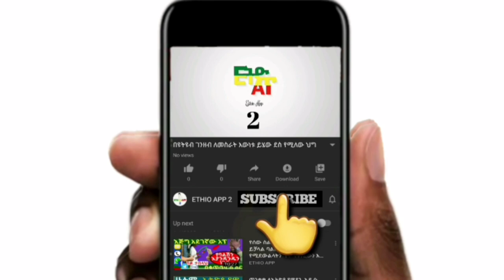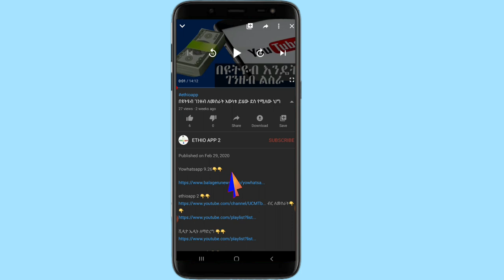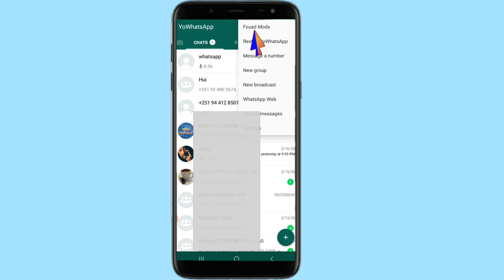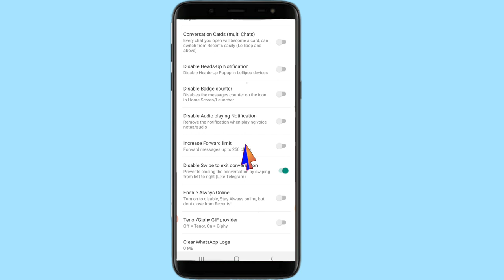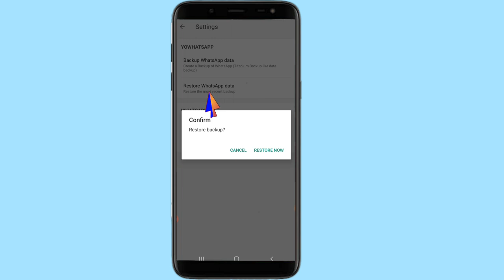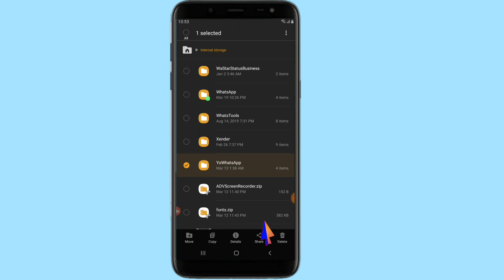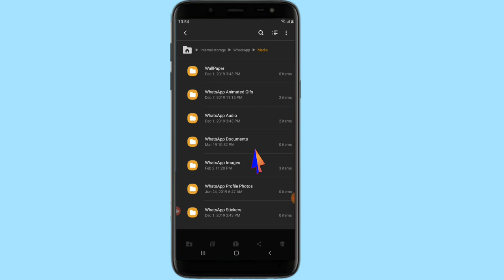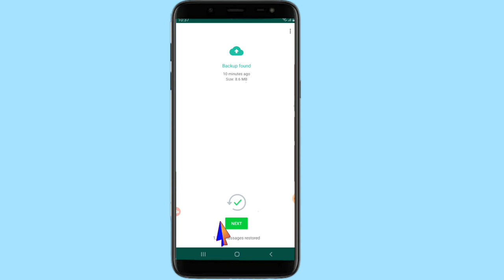አፕዴት አድርጉ በዋትሳፕ የቆዩ ሜሴጆችን ማጥፋት ተቻለ ዋትሳፕ ያመጣቸው አሪፍ 3 ነገሮች| whatsapp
my real name is Anuar -  Get Latest News , update and review which include Technology, Mobile, Apps, Software and social networks.

ወይም ቴሌግራም ላይ 👉 @ethioapk ብላቹህ ሰርች በማድረግ የቴሌግራም ቻናሌን  Join የምትለዋን በመንካት መቀላቀል ትችላላችሁ